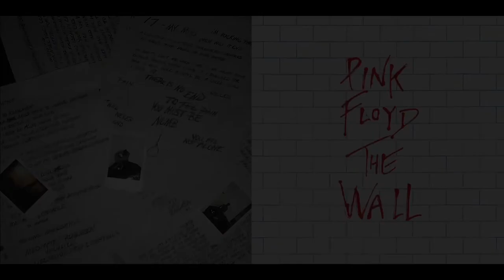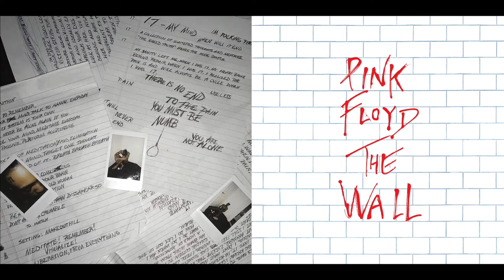revenge x comfortably numb // xxxtentacion & pink floyd // mashup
mixed my two favourite songs from both together. enjoy :)